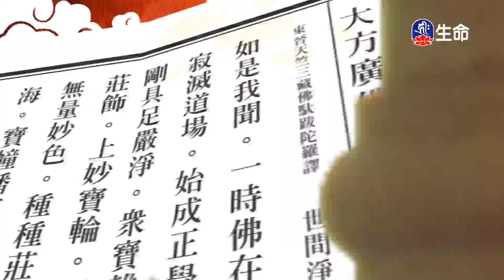華嚴經-世主妙嚴品(43)夢參老和尚-1_長老法語_(lifetv_20221206_00:00)